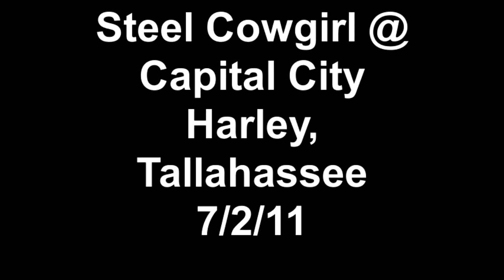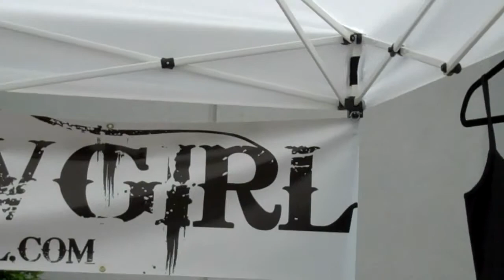Steel Cowgirl @ Capital City Harley, Tallahassee 7 2 11.mp4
A 15 year old girl joined the band for a few songs at Capital City Harley Davidson, Tallahassee July Bash Kick-Off Party.  She was amazing!  (first time with my Flip, it's a bit shakey at first..I'll get better!)

The Steel Cowgirl vendor tent was there with all of our best selling and newest shirts.  Join us again on 7/16/11 for their Birthday Bash!  We'll have our entire line available for purchase.  Look for the Steel Cowgirl Tent  11am - 4pm.   Two bands, vendors, food, drinks and more!